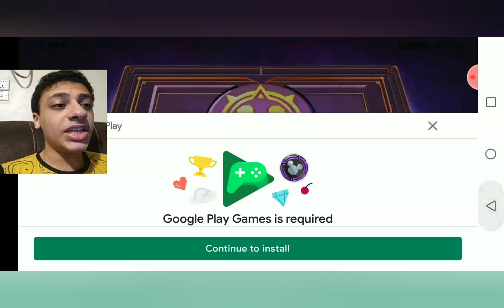Android Gameplay-Disney sorcerer's arena(IOS,ANDROID) Gameplay-Walkthrough